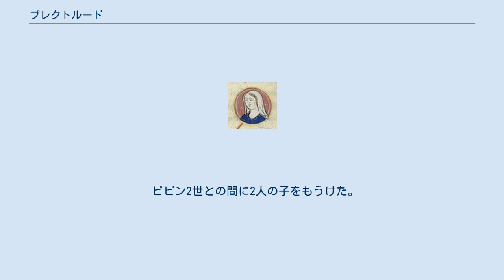プレクトルード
プレクトルード プレクトルード (ラテン語: Plectrudis; ドイツ語: Plektrud, Plechtrudis　生年不詳 - 718年) は、フランク王国宮宰ピピン2世の正妻。
アウストラシア・ネウストリア宮宰テウドアルドの祖母・摂政として714年からの短い期間に権勢をふるった。
. プレクトルードは夫ピピン2世の在世中から積極的に政治に関与し、ピピン家における権力を行使していた。
 当時としては珍しく、ピピン2世の出した法令には彼と共にプレクトルードも調印している。
 714年、息子のグリモアルド2世が暗殺されたため、プレクトルードは孫にあたるテウドアルドをピピン家の後継者に据えた。
間もなくピピン2世も死去し、テウドアルドはアウストラシア宮宰となった。
プレクトルードは摂政として権勢をふるう一方、その地位を守るため、ピピン2世と側室アルパイダの間の子カール・マルテルをケルンに幽閉した。
現代では、当時のフランク人に複婚文化が残っていたと考え、グリモアルド2世を嫡出子、カール・マルテルを庶子と差別化してとらえるのは時代錯誤的であるという説も出ている。
 715年、ネウストリア貴族がフリースラント王レッドボットと同盟して反乱を起こし、9月26日にコンピエーニュの戦いでプレクトルードを破った。
テウドアルドはネウストリア宮宰の位をラガンフリドに奪われ、プレクトルードは、実家の拠点で彼女がピピン家の資金を貯めていたケルンに逃れた。
 716年、フランク王キルペリク2世とラガンフリドはアウストラシアに侵攻し、プレクトルードを破ってカール・マルテルを解放した。
その後、2人は一旦ケルンを離れて別の敵を攻撃しに行った。
 しかし、これを好機と見たカール・マルテルは、717年にケルンに戻ってプレクトルードと交渉しようとしていたキルペリク2世とラガンフリドをパリへ追い出して自らケルンを掌握し、プレクトルードの一党も追い散らした。
プレクトルードは修道院に入れられ、間もなく718年に死去して同地に埋葬された。
 ピピン2世との間に2人の子をもうけた。